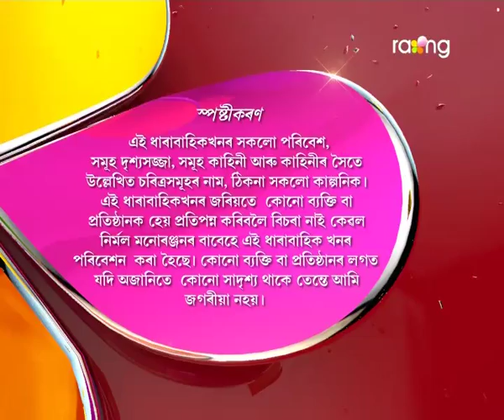Oi Khapla | 04th Jan | Full Episode | No 446